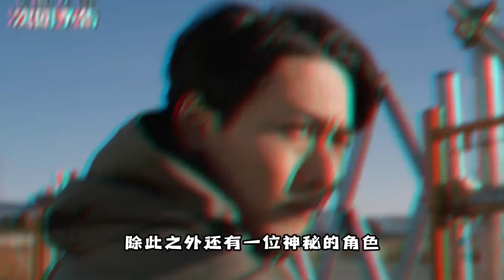怪獸集體復活，布萊澤奧特曼再次戰斗！